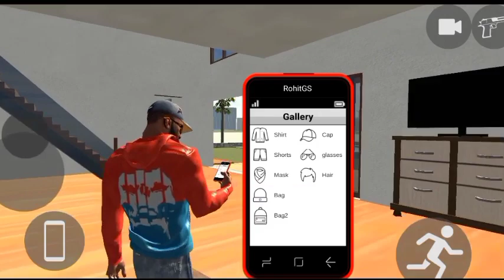Finely Rocky Bike 📱cheat code video Indian😭 bikes driving 3d👈game